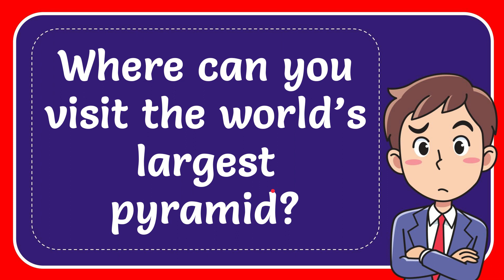Where can you visit the world’s largest pyramid?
Where can you visit the world’s largest pyramid? NEW VIDEO#